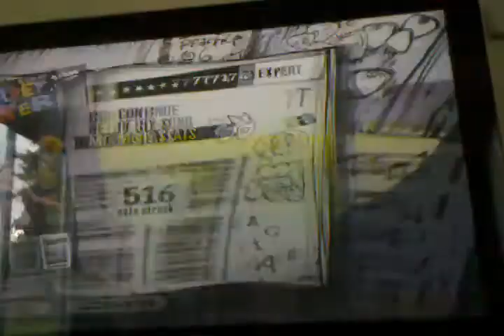Through The Fire And Flames GH3 777174 stats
800K soon. I didn't even feel like I did very good on this run, but I nailed all of my SP activations which did it. Yay for 750K finally!